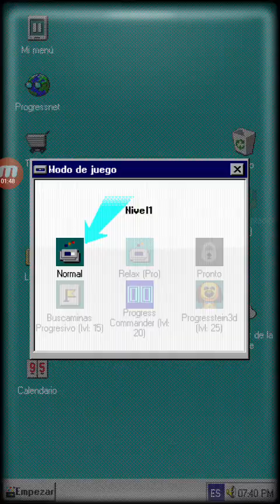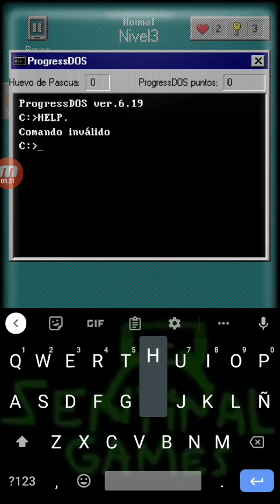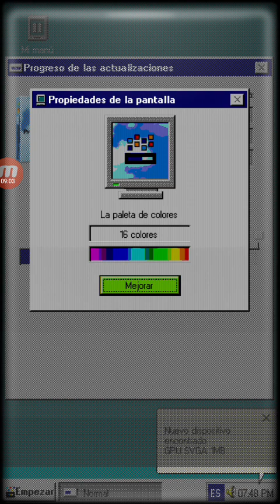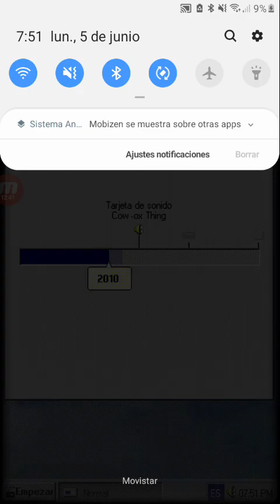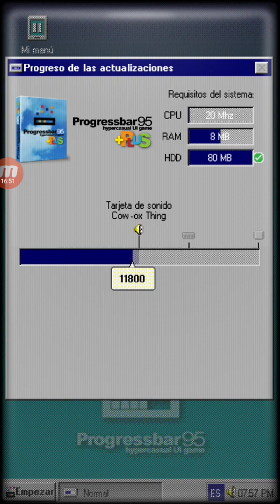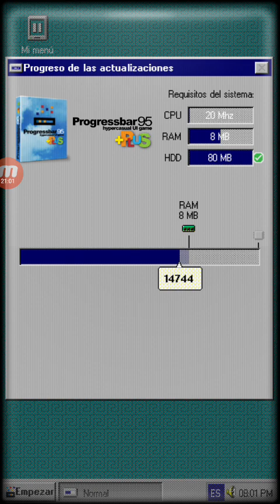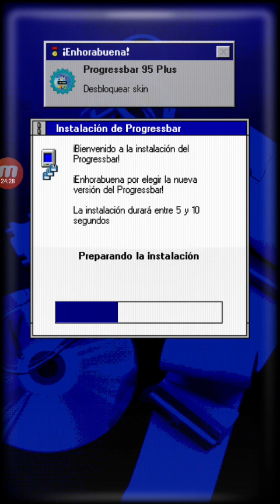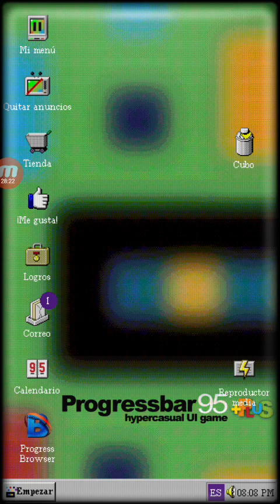Probando Progressbar95 - Nostalgico